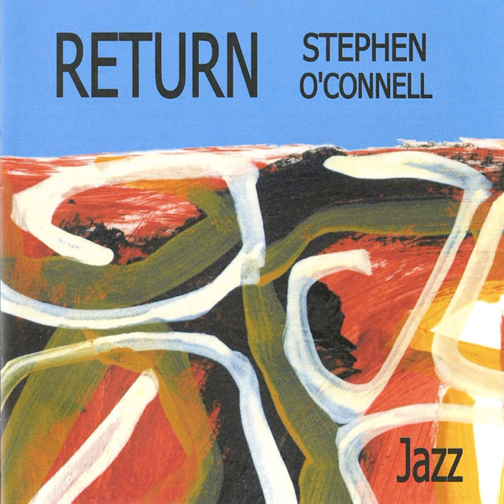A Love Tune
A Love Tune · Stephen O'Connell

Return

Artist: Stephen O'Connell
Composer: Miles O'Connell
Composer: Stephen O'Connell